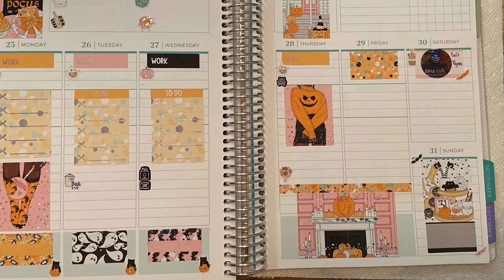Diva4evalways Plum Paper’s Plan w/Me October 25-31, 2021 Halloween Edition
Pen: InkJoy PaperMate Gel (black)

Planner: Plum Paper’s 7x9 vertical priorities

Sticker kit: Halloween kit by Dek Designs

Happy Homecoming to Tennessee State University!

Stay safe & Happy Planning!